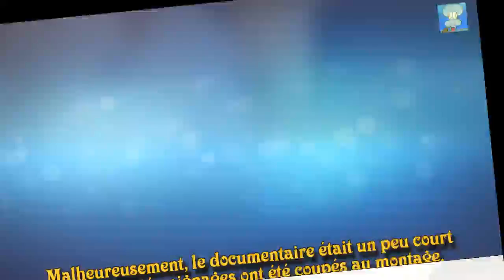Laura Smet vexée par son père, Johnny Hallyday : Un moment "très violent"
Dans le documentaire "Johnny-Laeticia : à la vie à la mort", diffusé lundi 11 juin 2018, BFMTV s'intéresse non seulement au couple que formaient Johnny Hallyday et son épouse depuis plus de vingt ans, mais aussi à leurs relations familiales. Frédéric Beigbeder, ancien compagnon de Laura Smet, raconte un épisode édifiant...